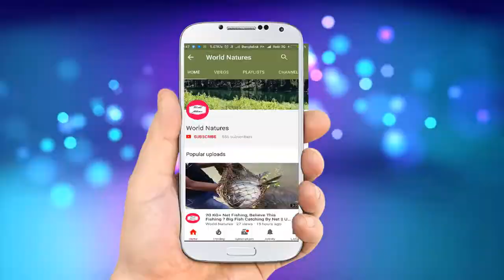Best Fishing Video || People Catching Fish In Water Pond By Net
Here I Am Trying To Show, How To Farming Fish From A Muddy Pond. People Earn Lot Of Money By Fishing | People Catching Catfish By Hook & Net In Mud Water Pond.
This Fish Farming Project In Bangladesh Not Out Of Village, Chittagong District.
It Is Perfect Catfish Catching Methods|  Because Catfish Does Not Easy To Catch From The Full Water.
 So First oF All The Water In The Pond Should Be Sprayed With A Machine So That Catching Of Fish.
Here Catfish/Telafia Short Time Culture 1 Year.